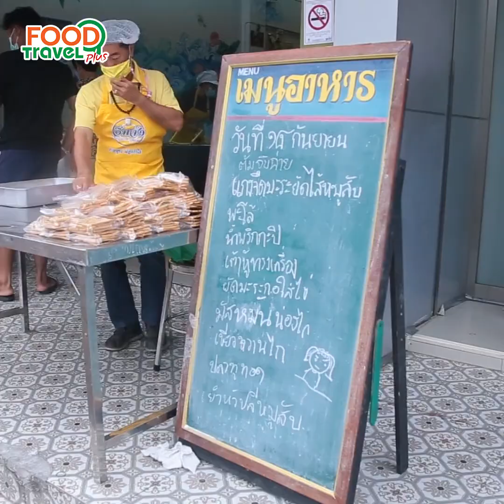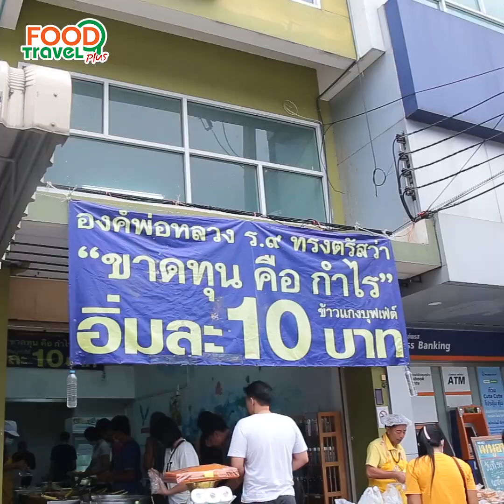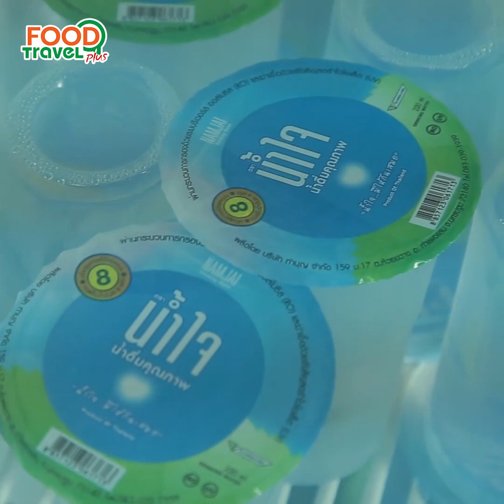ข้าวแกงบุฟเฟ่ต์ อิ่มละ 10 บาท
"ขาดทุน" คือ "กำไร"
อิ่มจุก ๆ ในราคาหลักสิบ
ถูกมากกกกกกกกกกเว่อร์!!

แถมไม่จํากัดเวลาอีกด้วย  ทั้งอิ่ม ทั้งอร่อย คุณภาพเกินราคาแน่นอน!!
ต้องที่นี่ที่เดียวเท่านั้น อิ่มจังข้าวราดแกงบุพเฟ่ต์ 10 บาท!!

ร้าน อิ่มจัง ข้าวแกงบุฟเฟ่ต์ 10 บาท
ตั้งอยู่ที่ : มีทั้งหมด 6 สาขา
- สาขาที่ 1 โรงเจหอคุณธรรมฟ้า
- สาขาที่ 2 ตรงข้าม มหาวิทยาลัยศิลปกร นครปฐม
- สาขาที่ 3 ตรงข้าม มหาวิทยาลัยเกษตรศาสตร์กำแพงแสน
- สาขาที่ 4 โรงงานไวไว ตำบลอ้อมใหญ่ อำเภอสามพราน
- สาขาที่ 5 พุทธมณฑลสาย 8
- สาขาที่ 6 ราชบุรี